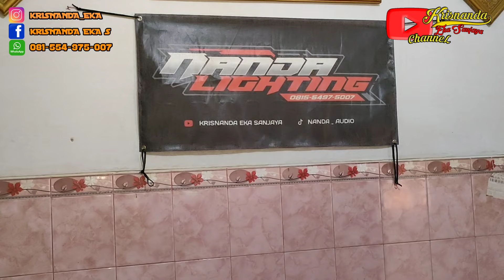Power rakitan MURAH kwalitas terbaik mulai harga 3 jutaan saja . By Nanda audio blitar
Info pemesanan power rakitan dan sewa sound

Facebook.     : krisnanda Eka s
Instagram.     : krisnanda Eka
Tiktok.            : Nanda audio blitar
Maps.             : Nanda audio blitar